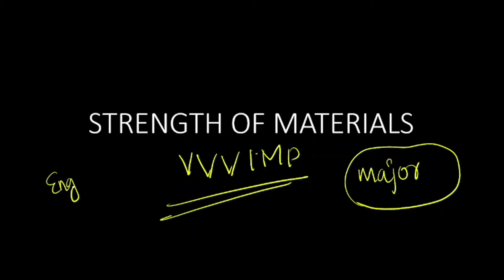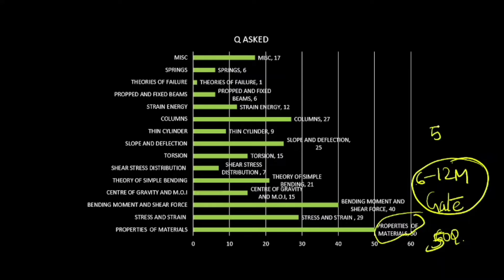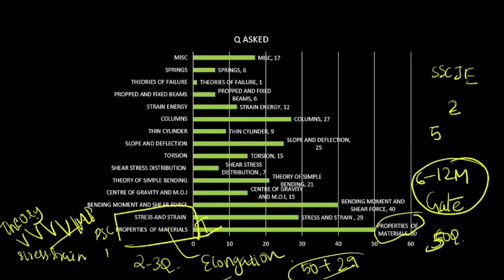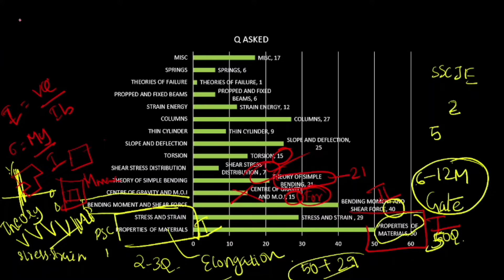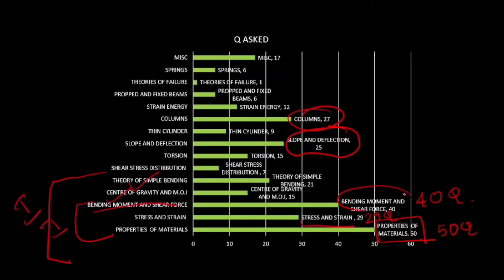how to prepare strength of material for assistant engineer, gate, SSC JE